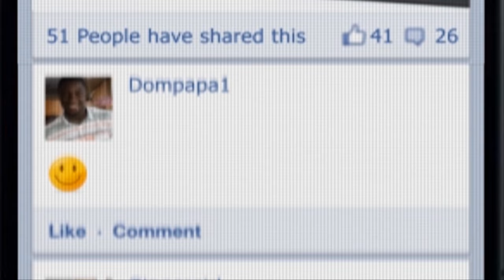Elimination Show 6; Geoffrey’s EP Launch And Finalists Unveiling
The evening was packed with loads of beautiful moments; Geoffrey’s EP launch, Ugo and Emekus’ performances, the unveiling of this season’s finalists and spirited reggae performances.

Add Ultima on Google+:  www. gplus.to/ultimalimited